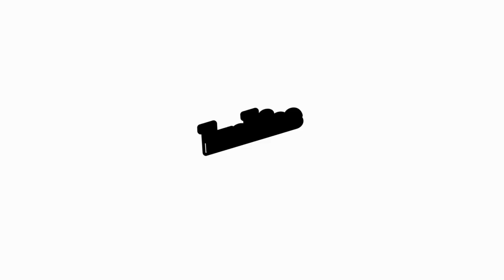Star Map from Luckies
Star Map is a wonderful piece of wall art as well as a unique, functional, and genuinely fascinating map of the constellations.